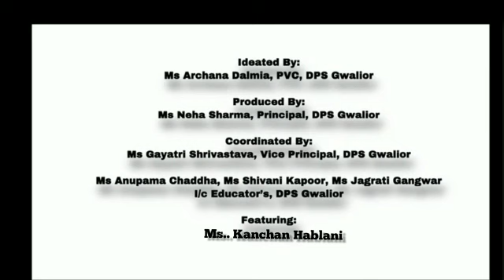Story- A Glass of Milk